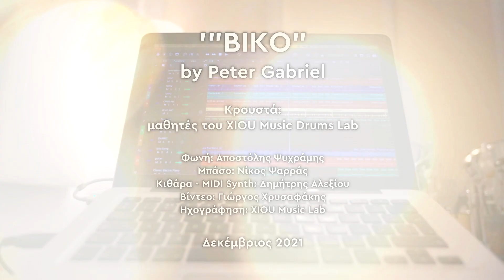"BIKO" by Peter Gabriel - Cover by Xiou Music Drums Lab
Διασκευή απο μαθητές του "Xiou Music Drums lab"
στο αγαπημένο τους τραγούδι "BIKO" του Peter Gabriel
βασισμένοι στην ενορχήστρωση του
"Playing For Change | Around The World" project.

Το "Biko" είναι ένα τραγούδι διαμαρτυρίας κατά του απαρτχάιντ του Άγγλου ροκ μουσικού Peter Gabriel. Κυκλοφόρησε από την Charisma Records ως single από το ομώνυμο τρίτο άλμπουμ του Gabriel το 1980.

Το τραγούδι είναι ένα μουσικό εγκώμιο, εμπνευσμένο από τον θάνατο του μαύρου Νοτιοαφρικανού ακτιβιστή κατά του απαρτχάιντ Steve Biko υπό κράτηση στις 12 Σεπτεμβρίου 1977. Ο Γκάμπριελ έγραψε το τραγούδι αφού άκουσε τον θάνατο του Μπίκο στις ειδήσεις.

Ο Μπαντού Στίβεν Μπίκο ήταν ένας ακτιβιστής κατά του απαρτχάιντ που ήταν ιδρυτικό μέλος της Οργάνωσης Φοιτητών της Νότιας Αφρικής το 1968 και της Συνέλευσης των Μαύρων Λαών το 1972. Μέσω αυτών των ομάδων και μέσω άλλων δραστηριοτήτων, προώθησε τις ιδέες του κινήματος της Μαύρης Συνείδησης και έγινε εξέχον μέλος της αντίστασης στο απαρτχάιντ τη δεκαετία του 1970. Η κυβέρνηση της Νότιας Αφρικής έδωσε απαγόρευση εναντίον του το 1973, εμποδίζοντάς τον να φύγει από την πόλη του, να συναντηθεί με περισσότερα από ένα άτομα, να δημοσιεύσει τα γραπτά του και να μιλήσει δημόσια. Τον Αύγουστο του 1977 ο Μπίκο συνελήφθη επειδή παραβίασε την απαγόρευση του.

Μετά τη σύλληψή του, ο Μπίκο κρατήθηκε υπό κράτηση στο Πορτ Ελίζαμπεθ του Ανατολικού Ακρωτηρίου για αρκετές ημέρες, κατά τη διάρκεια των οποίων ανακρίθηκε. Κατά την ανάκρισή του ξυλοκοπήθηκε άγρια ​​από ορισμένους από τους αστυνομικούς που τον ανέκριναν. Υπέστη σοβαρά τραύματα, συμπεριλαμβανομένου του εγκεφάλου του, και πέθανε αμέσως μετά στις 12 Σεπτεμβρίου 1977.

Στίχοι:

September '77
Port Elizabeth weather fine
It was business as usual
In police room 619
Oh Biko, Biko, because Biko
Hiromija, Hiromija
The man is dead, the man is dead
When I try to sleep at night
I can only dream in red
The outside world is black and white
With only one colour dead

You can blow out a candle
But you can never blow out a fire
Once the flames begin to catch
The wind will blow it higher

And the eyes of the world are watching you now
They're watching you now, watching you now
Watching you now, watching you now
They're watching you now
You gotta waken up, you gotta face up
I think you gotta open up

The eyes of the world are watching you now
You know you can never turn away
Never turn away

ΈΠΑΙΞΑΝ ΤΥΜΠΑΝΑ ΟΙ ΜΑΘΗΤΕΣ:
Σοφία Παναγιωτοπούλου
Κων/νος Ηλιάδης
Αναστάσης Αρμπιλιάς
Κων/νος Μάκος
Ορφέας Τουλούπας
Σοφία Παναγιώταρου
Ορέστης Κίρκος
Οδυσσέας Δασκαλάκης
Διονύσης Αδαμόπουλος
Κων/νος Τζάλας
Ιορδάνης Ξενιτόπουλος
Γιάννης Ουλής

Τραγούδι:  Αποστόλης Ψυχράμης

Μπάσο:  Νίκος Ψαρράς

Κιθάρα - Midi Synth:  Δημήτρης Αλεξίου

Video:  Γιώργος Χρυσαφάκης

Ηχογράφηση: Xiou Music Lab

ΔΕΚΕΜΒΡΙΟΣ 2021

{αποποιούμαι κάθε δικαιώματος πνευματικής ιδιοκτησίας του δημιουργού και σχετικών ή συγγενικών δικαιωμάτων}